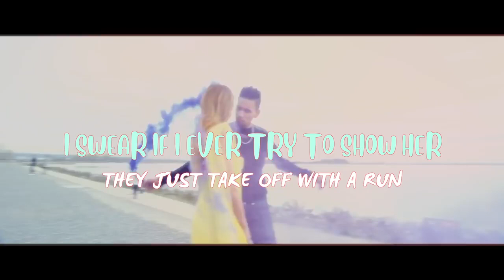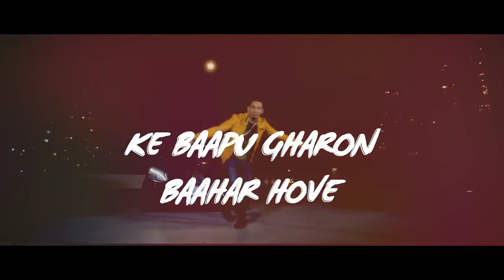Yaar Trudeau (Lyrical) | Kambi | Harj Nagra | Rush Toor | Latest Punjabi Song 2021 | Speed Records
Song - Yaar Trudeau (Lyrical)
Singer / Lyrics - Kambi
Lyrical Video - Manjinder Sabi
Rap - Rush Toor
Director - Rupy Bains
Editor - Guri Bhangu
DOP - Harry Chahal
Produced by - Golden Sanghera

Operator Codes:-

Mande Ni Yaar Mere (Lyrical)

Rakh La Luka Ke Tainu